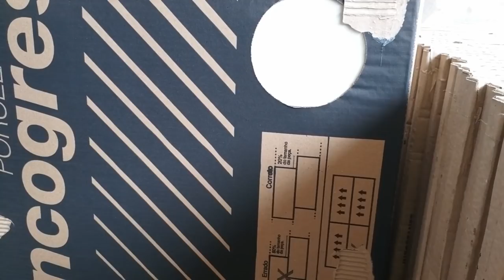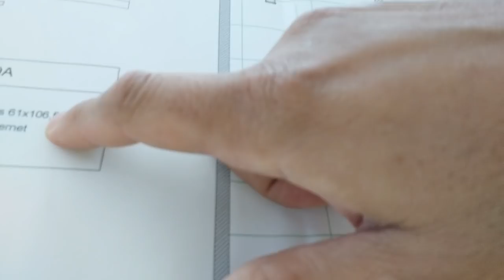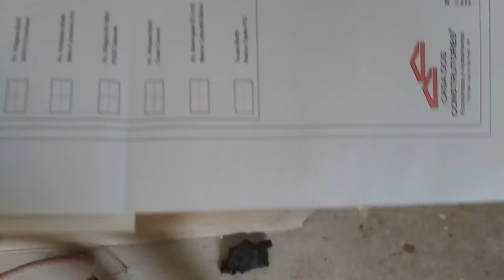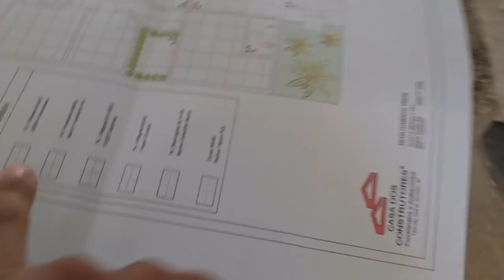Assim fica mais fácil para iniciar colocação do piso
Neste vídeo vou te explicar  que com um projeto de paginação definido fica mais fácil assentar o piso